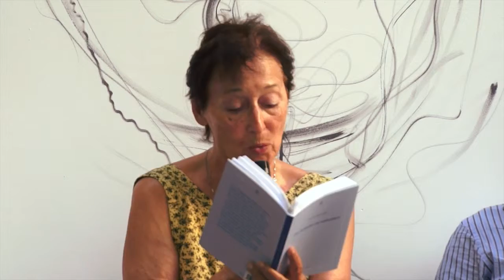Festival Voix Vives 2015 : Annie Salager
Festival Voix Vives 2015
La poésie, territoire de paix : Annie Salager
Images et montage : Thibault Grasset - ITC Production